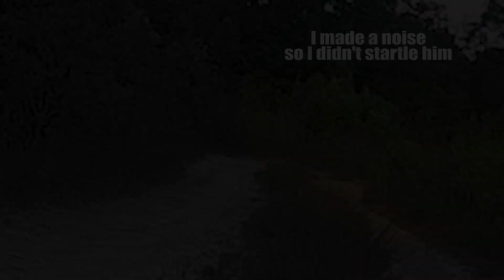Little River Wildlife Management Area Ride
Forrest Road 05 around Billy's Ford.  I filmed a bear on the trail at the end of this video!